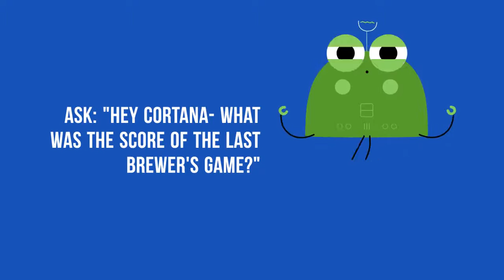Checking Sports Scores with Cortana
Did you miss your favorite team's game? No need to worry, Cortana can update you on the score.